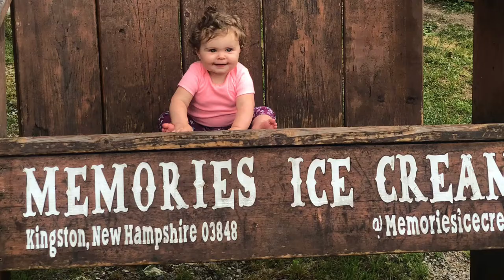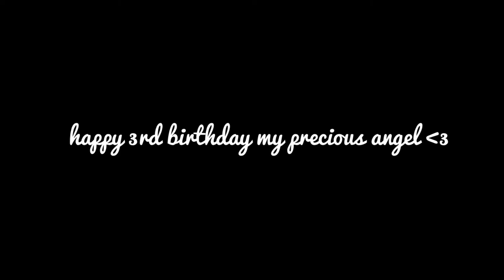i love u